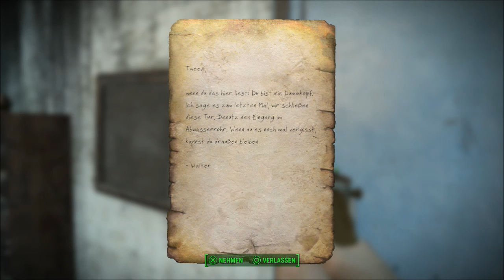Let’s play – Fallout 4 – Part 26 - Oberland Station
Ich wünsche euch einen atobombastischen Spaß :)

Danke :)